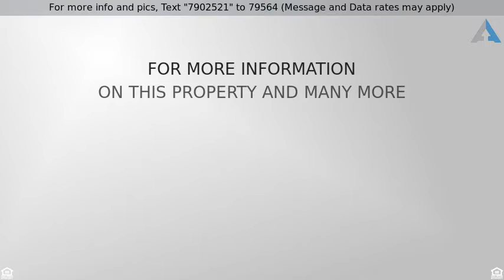Priced at $278,000 - 29959 Carmel Road, Sun City, CA 92586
BEAUTIFULLY UPDATED SENIOR HOME IN THE 55+

BEAUTIFULLY UPDATED SENIOR HOME IN THE 55+ RETIREMENT COMMUNITY IN SUN CITY! Desirable 3 bedrooms, 2 bathrooms, with attached garage and a large living room, large master bedroom. New paint and laminate wood flooring throughout, new carpet in bedrooms, new countertops in the kitchen. Large fenced backyard. Close to shopping, restaurants and easy access to the 215 freeway! Must See!!!